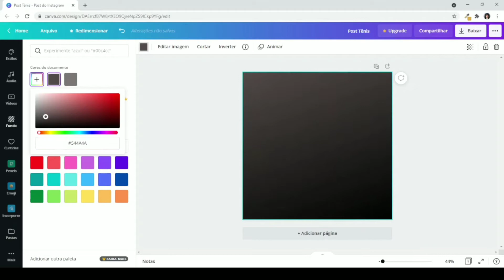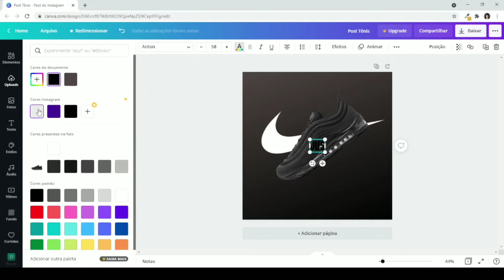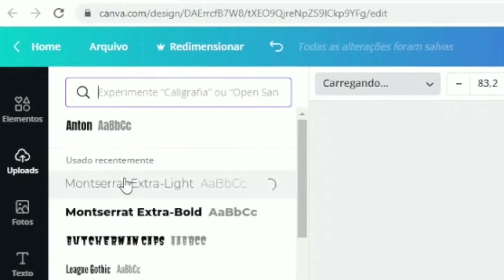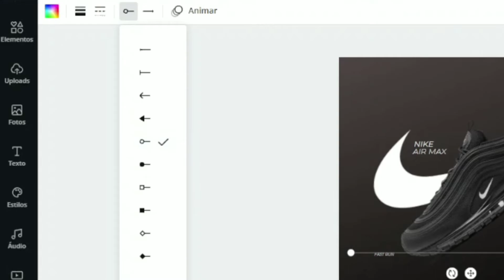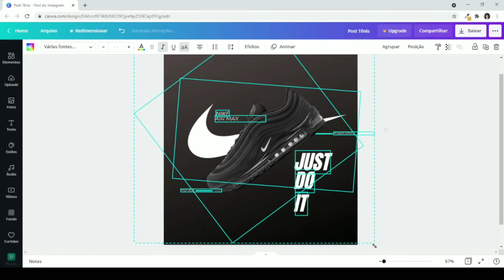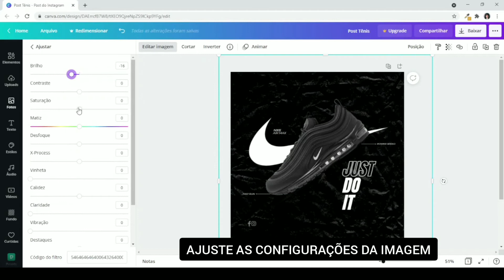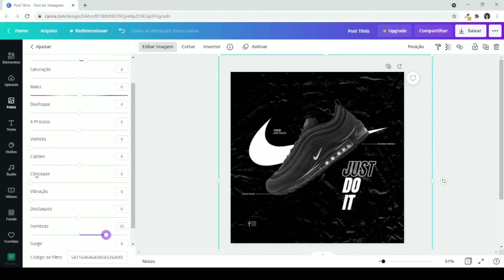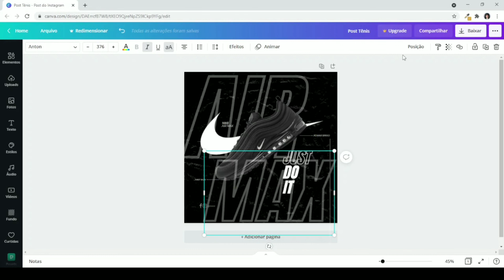Aulão I Como criar um Design para Loja de Tênis - Passo a Passo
Hoje você vai aprender a criar um post/design para loja de tênis. Nesse exemplo eu usei o modelo Air Max da Nike. Assista ao vídeo completo pois essa aula está rica em detalhes e garanto que você vai aprender bastante. ✅ Curso Canva

Aqui é o Izzy nos vemos no próximo vídeo.
Forte abraço.🤟